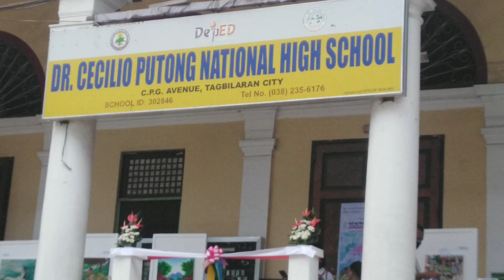Special program of the arts.DCPNHS attending support sa aking anak.